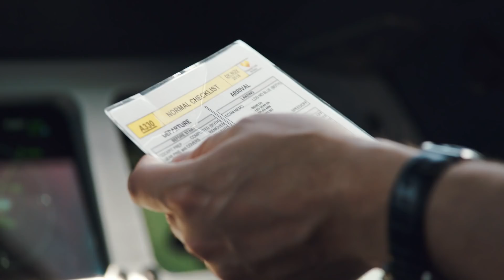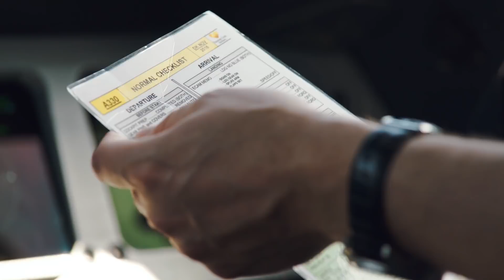Sunclass Airlines - Bakom kulisserna på nordens bästa charterflygbolag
När du flyger med Sunclass Airlines börjar semestern redan ombord på flyget. Möt personerna som gör sitt yttersta för att din resa ska bli så behaglig som möjligt och se varför vi får högst gästbetyg av alla de skandinaviska charterflygbolagen.

Fönsterplats eller extra benutrymme? Vid mittgången eller nära en toalett? Oavsett var du har din favoritplats ombord kan du se till att hamna rätt genom att förboka sittplats på din resa med Sunclass Airlines.